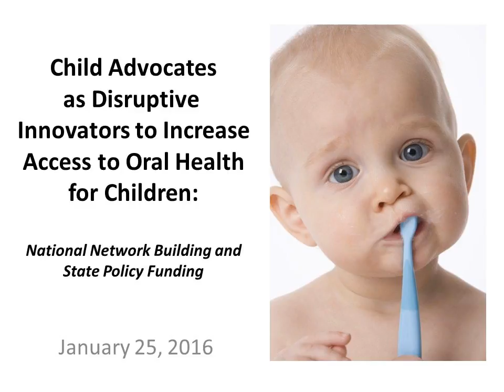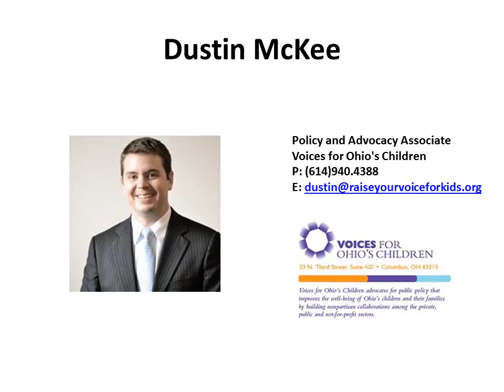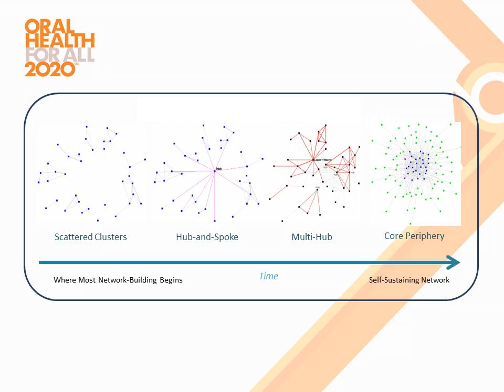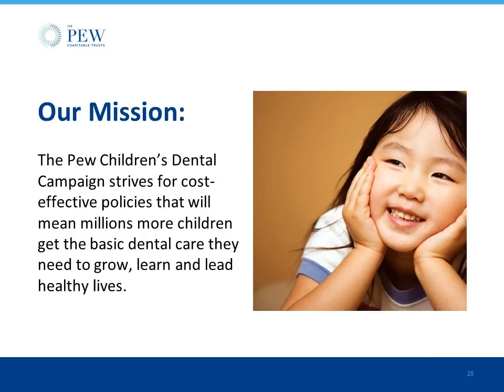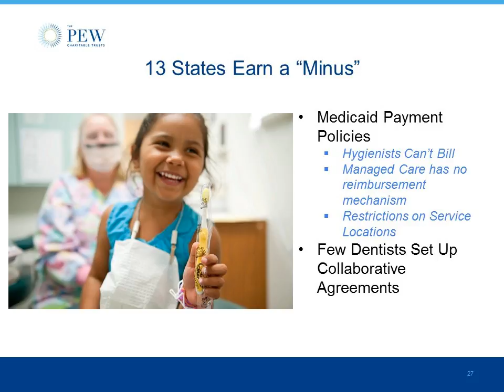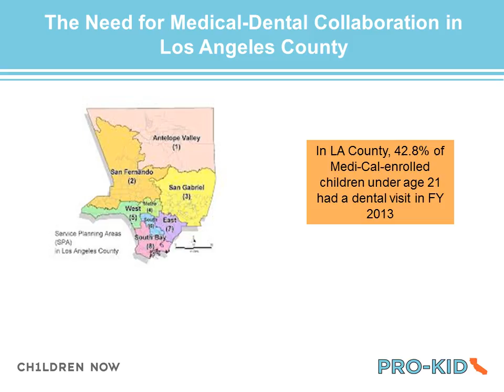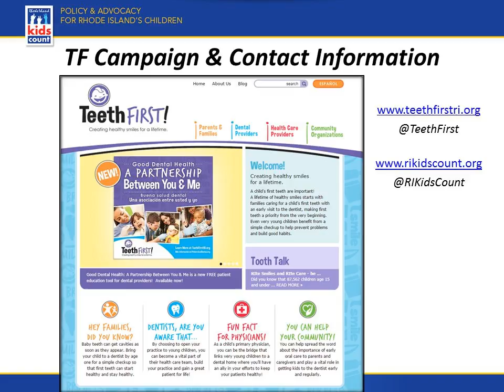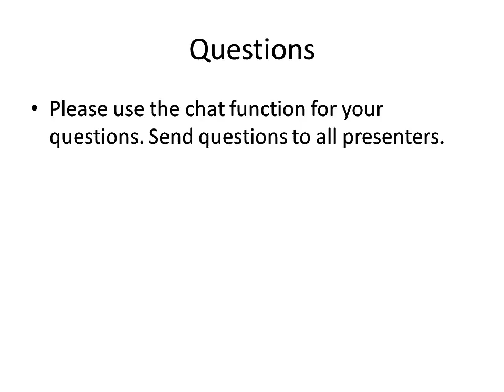Webinar: Child Advocates as Disruptive Innovators to increase Access to Oral Health for Children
On January 24, 2016, the Partnership hosted a webinar featuring the work of four members to expand children's access to oral health care. Two funders also shared their perspectives on this work.